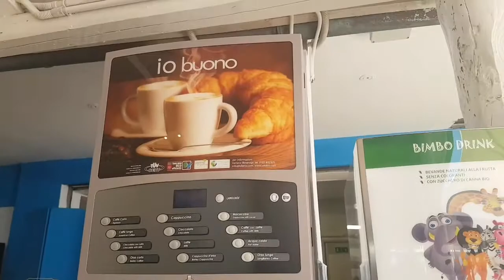Vlog:Milano Marittima hotel italia 😉💕💕💕💖